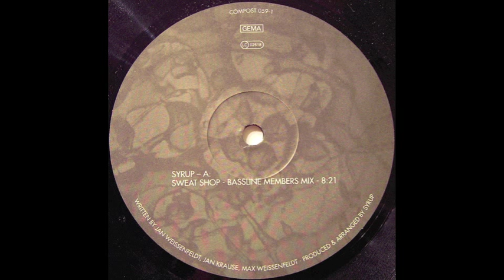Syrup - Sweat shop (Bassline Members Mix)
Label: Compost Records (1999)

CREDITS:
Bass -- Jan Krause
Drums -- Max Weissenfeldt
Guitar -- Jan Weissenfeldt
Organ, Synthesizer -- Till Sahm
Saxophone -- Wolfgang Schlick
Trumpet, Flugelhorn -- Michael Treetop Voss
Vocals, Percussion -- Boris Geiger